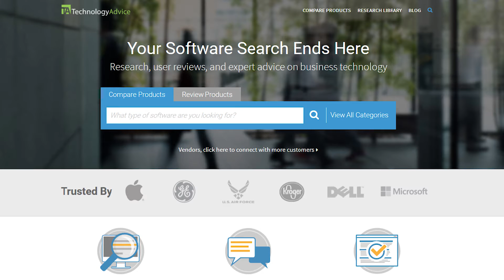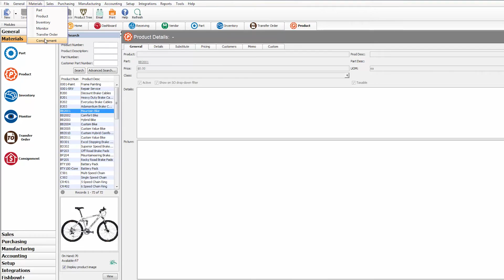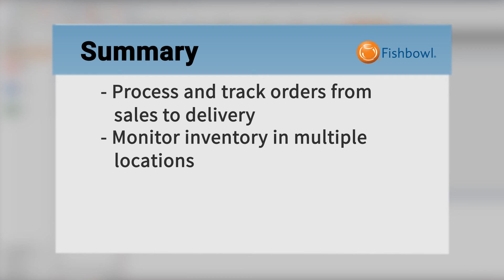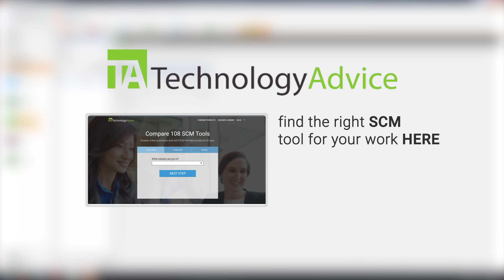Fishbowl Inventory 2015 Review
This is a Fishbowl software demo video. To find the best supply management software for your work,
Fishbowl is a warehouse and manufacturing supply chain management software designed to integrate with quickbooks.  They're one of the many supply chain management vendors listed in TechnologyAdvice's database. Since it's our mission to advise, educate and connect buyers and sellers of business technology, we decided to provide you with a brief software review video as well as a first-hand look at the user interface.

Fishbowl Warehouse, formerly known as Fishbowl Inventory, is designed to meet the needs of businesses that have outgrown the inventory management capabilities of QuickBooks, but aren’t quite ready for a full enterprise resource planning system. Fishbowl’s dedicated inventory management software, the company humorously states, is targeted at business that deal with something more complicated than a list of compact discs but less expansive than the needs of a corporation which reports billions in annual revenue.

The business technology marketplace is diverse, and most buyers struggle to determine which options are best for them. At TechnologyAdvice, we don’t think this should be such a challenge. That’s why our team is dedicated to creating quality connections between buyers and sellers of business technology. We help buyers make well-informed purchase decisions through comprehensive product listings, industry analysis and user-generated reviews. In addition to serving buyers, we work with vendors to grow their customer base through our unique demand generation programs. These programs improve product awareness by placing matched solutions in front of their ideal customers.